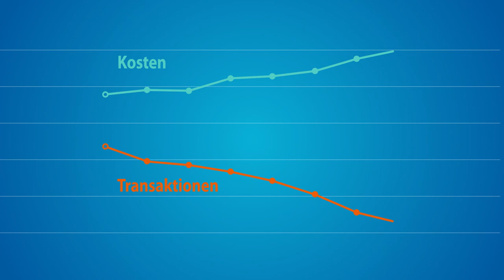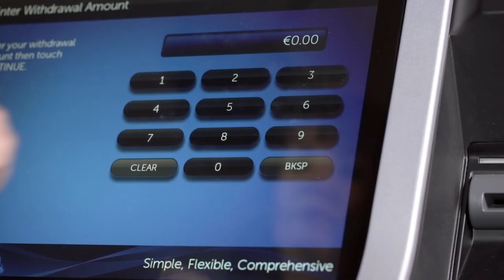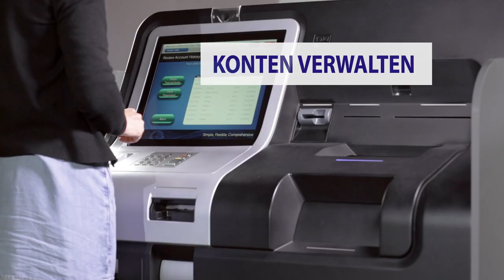TellerInfinity™promo video DE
Glory TellerInfinity™ product video - DE - October 2018 - full version